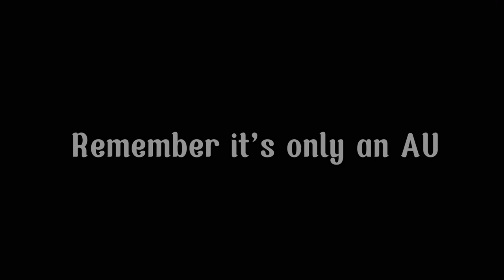Hero/tail/Lights meme (Shiloh and Bros) inspired by:@sadyshadow7454 among us AU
Please don’t hate me also this video is bad TvT